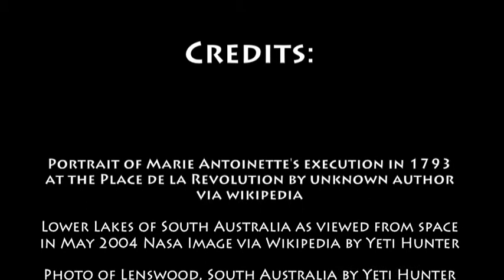October 16th Wine History